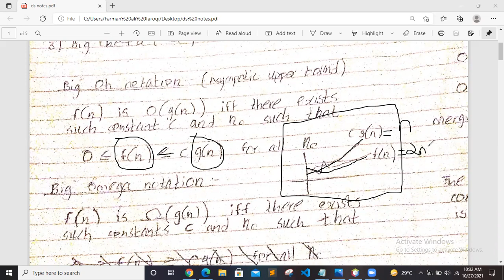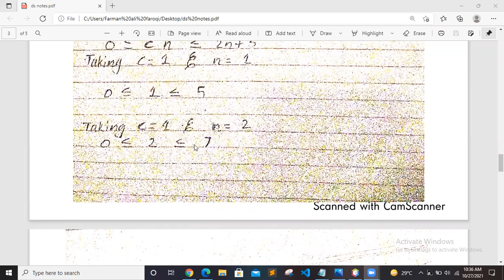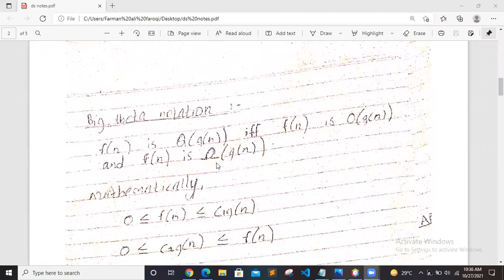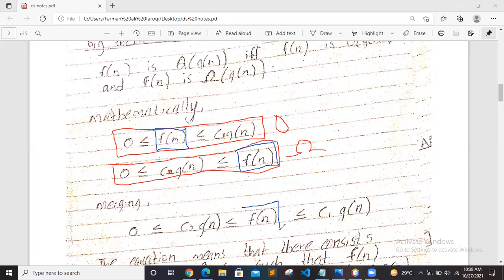Zoom Session#3 DSA Revision 27-10-2021 | 4th Semester | UBIT CS 2020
Zoom Session#3 DSA Revision 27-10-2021.